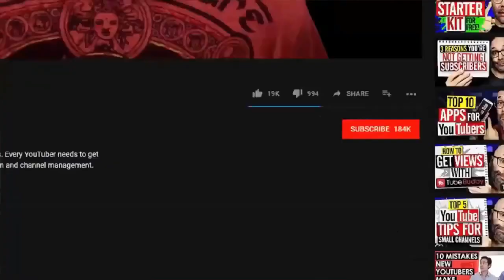5-year-old girl got married, and after a few days she DIDN’T ... History touches anyone ...